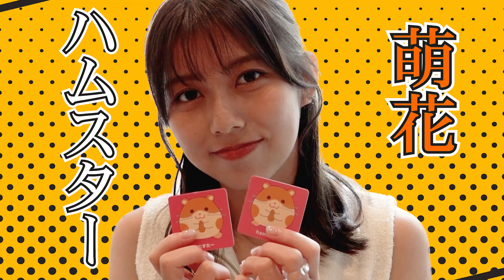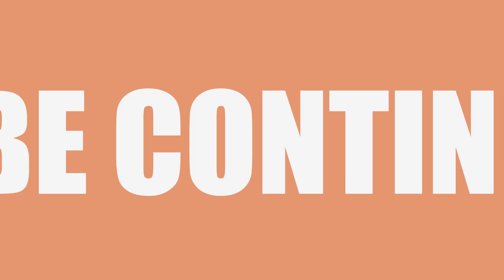【連続正解で即帰宅】神経衰弱で愛来の新ギャグが誕生!?AMEFURASSHI/アメチャレ#18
AMEFURASSHIが様々な企画にチャレンジ！